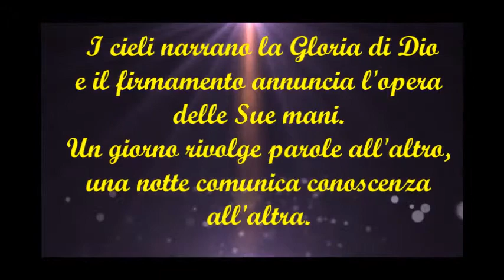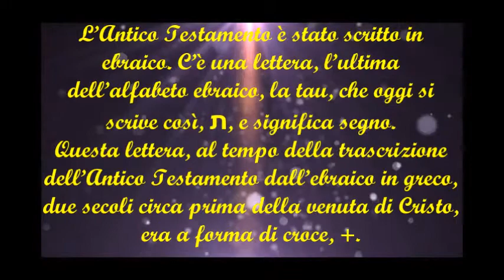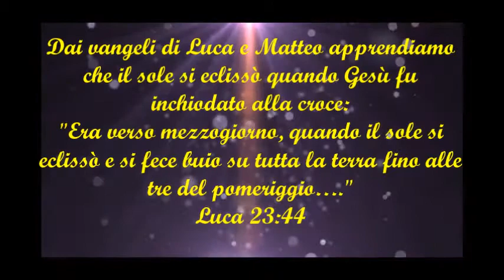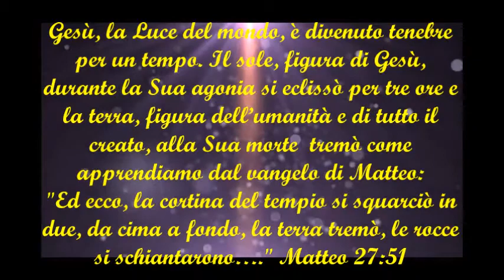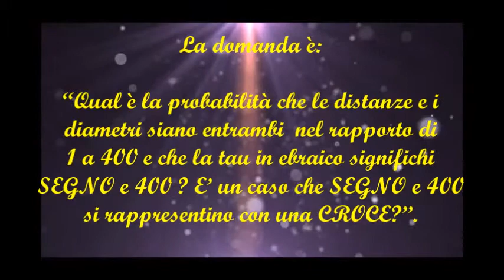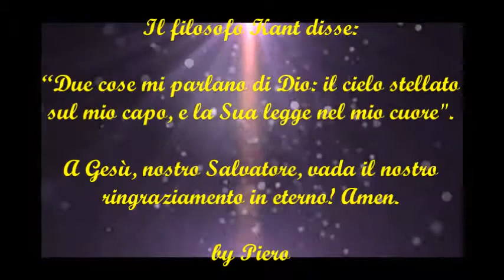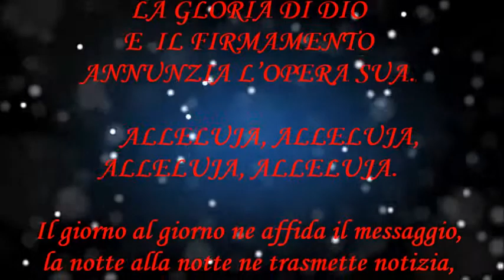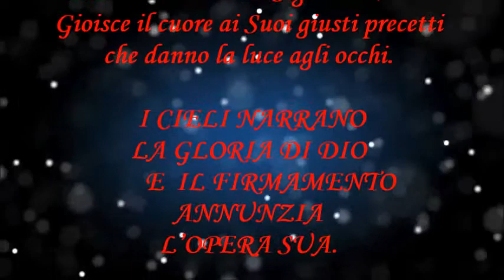I CIELI NARRANO LA GLORIA DI DIO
MEDITAZIONE.